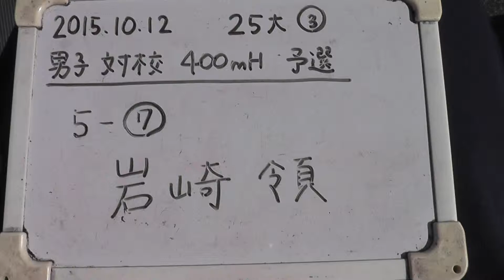岩崎４００mH予選